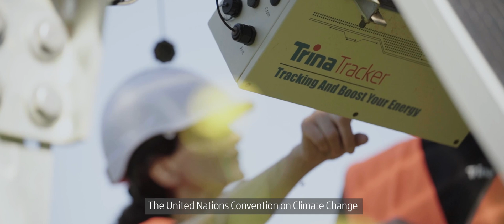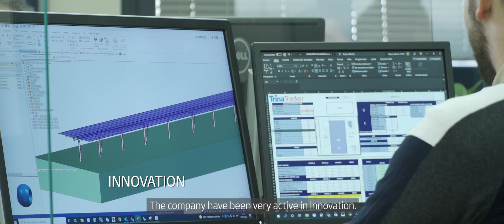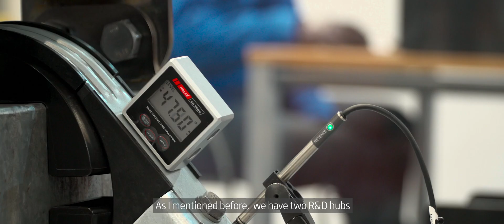Interview with Juan Manuel Gómez, CEO of TrinaTracker BU EMEA (with subtitles)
Juan Manuel Gómez shares his view of the solar tracker market now and the industry's way throughout the following years.